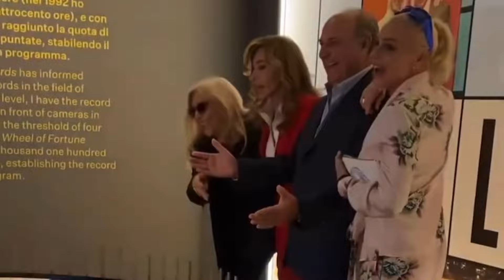Mara Venier illumina il centenario di Mike Bongiorno con un omaggio indimenticabile